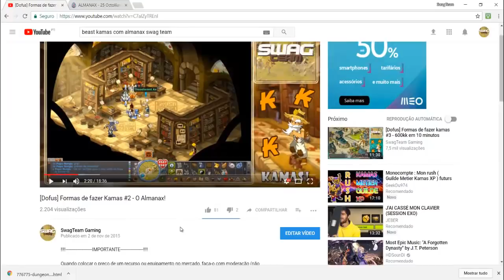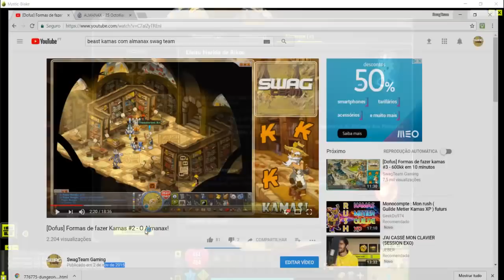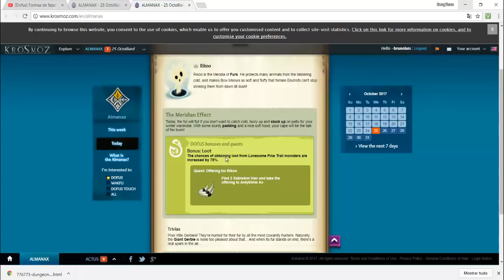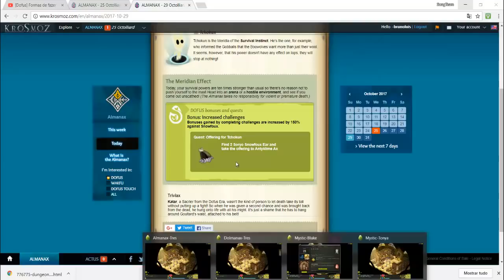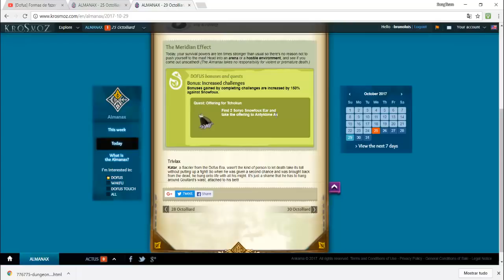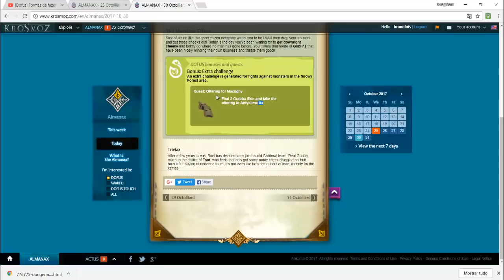[Dofus] Vida de Multiconta #3 - Almanax: uma poderosa fonte de kamas! (servidor Eco)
Hoje trago-vos uma forma de kamas que já é bem conhecida, mas por mais estúpido que possa parecer, nunca conheci ninguém que a fizesse xD. A parte complicada, que nem é tão complicada quanto isso, é upar os personagens até nível 20 (altura em que se pode fazer o almanax), depois é easy kamas, dependendo do dia!

*Músicas:

Fundo: Axero x Itro - Move
Cediv - Endless
Joe Garston - Loud & Clear (ft. Richard Caddock)
LarsM & Side-B ft. Aloma Steele - Over (Dropouts remix)
Tobu & Marcus Mouya - Running away
VELIBUS - See again
Vexaic - Imminent